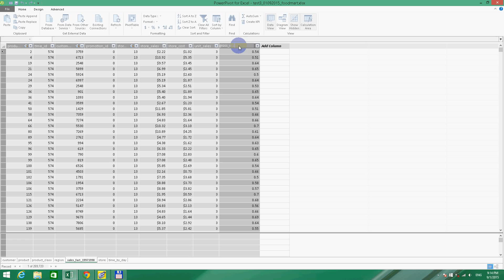Excel2013PowerPivot 06 how to define a calculated column in a source table